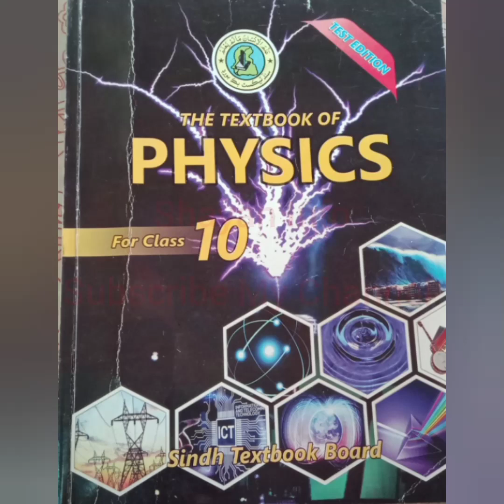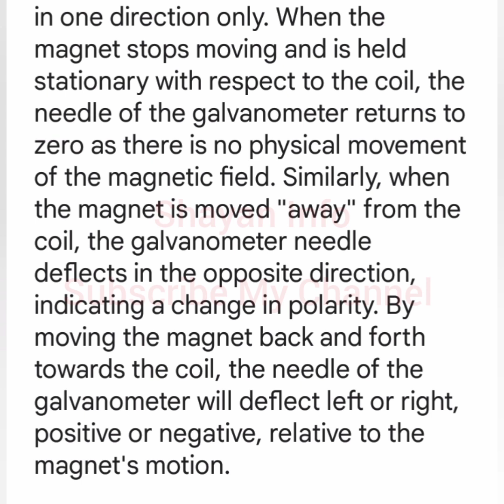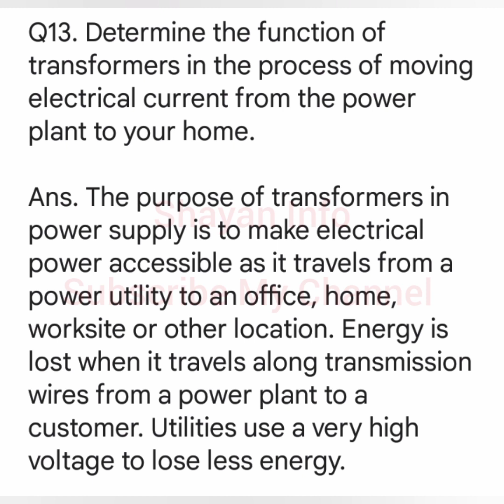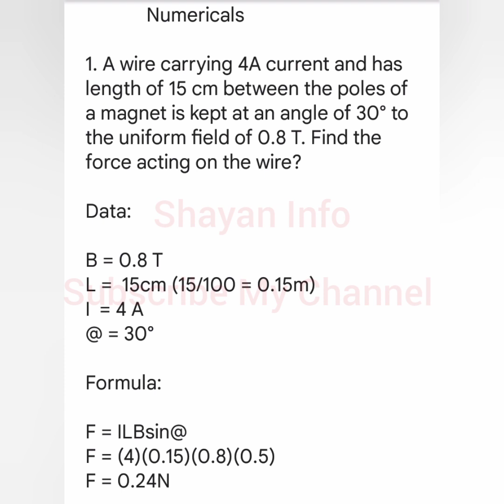Physics New Book Class 10 Chapter 16 Electromagnetism PDF Of Notes